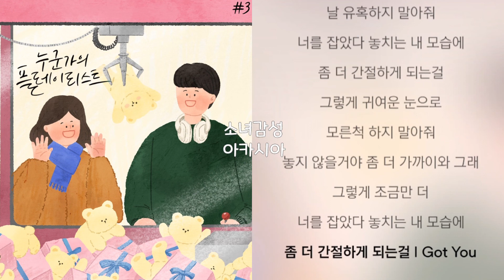I got you - 훈스(Hoons) 누군가의 플레이리스트 #3